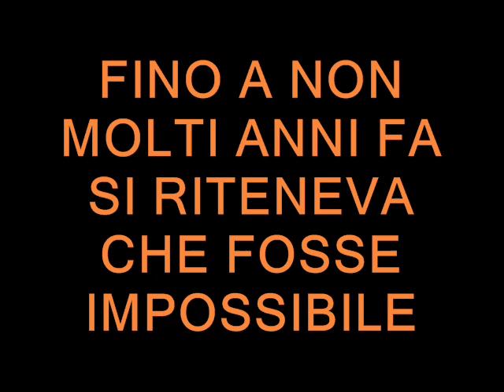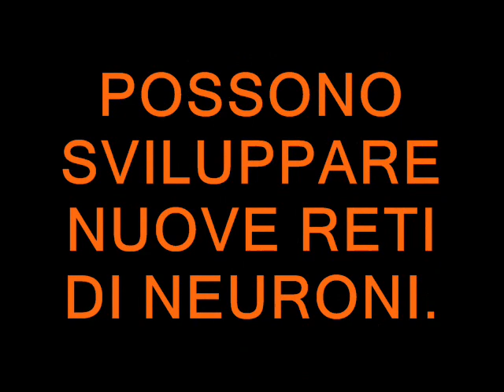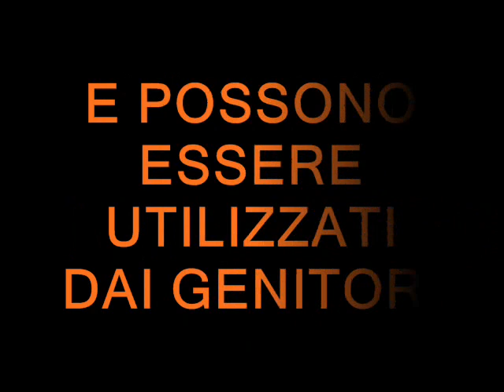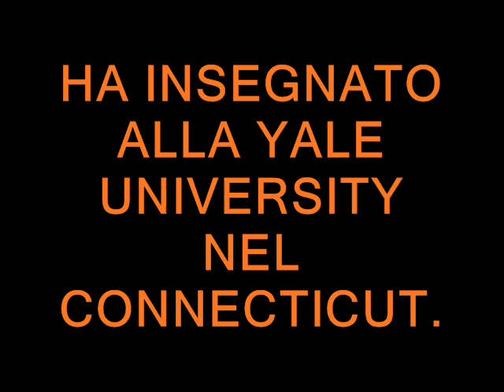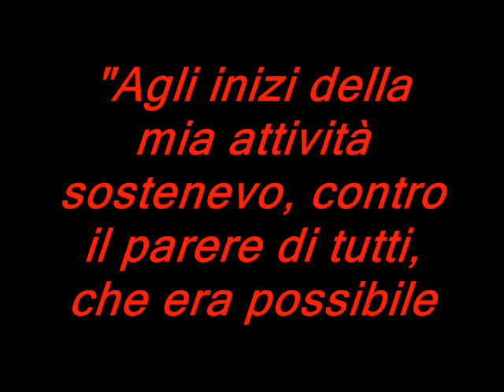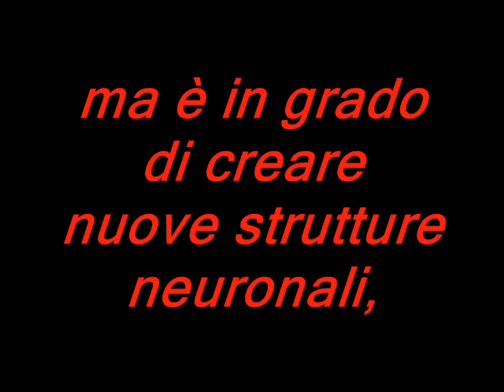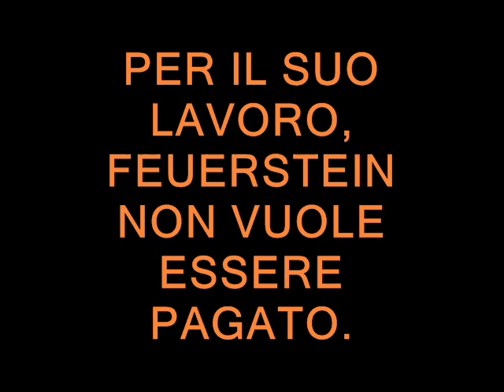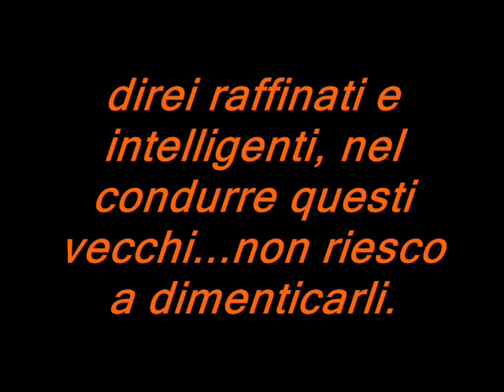COME GUARIRE DALLA SINDROME DI DOWN, AUTISMO E DEFICIT INTELLETTIVI.wmv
Il metodo Feuerstein, illustrato a grandi linee in questo video, permette un TOTALE recupero intellettivo e funzionale di bambini affetti da Sindrome di Down e può essere utilmente applicato in tutti i casi di insufficienza cognitiva, con risultati sorprendenti! LA MENTE E' PIU' FORTE DEI GENI!